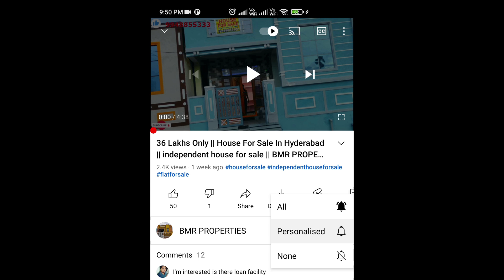Beautiful House for sale | East Facing | Direct Owners | Independent house for sale in Hyderabad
48 లక్షలు మాత్రమే || Independent house for sale in Hyderabad | Low Price House For Sale in Hyderabad

3bhk Flat For Sale in Hyderabad || 1450 sq. ft Flat for sale in Hyderabad || Low Price Flat For Sale